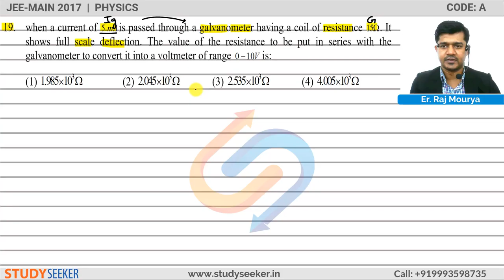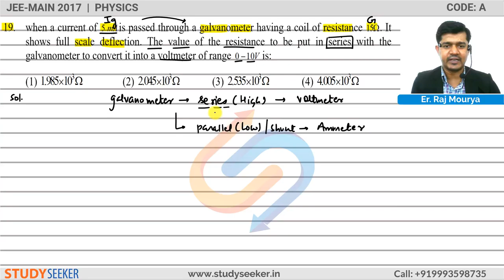JEE MAIN 2017 SOLUTION PHYSICS Q 19